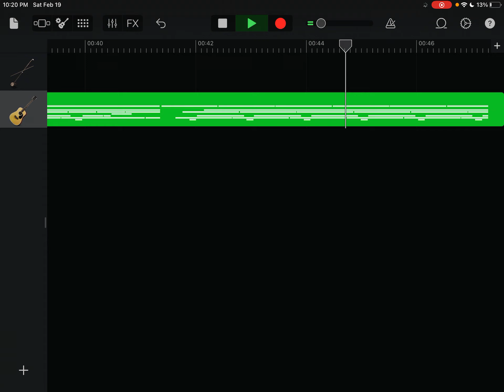March 22, 2022